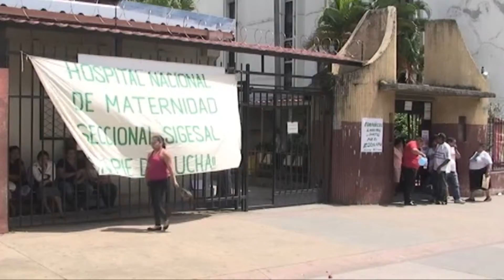El Salvador: continúa paralización del sector salud y se suspenden las negociaciones